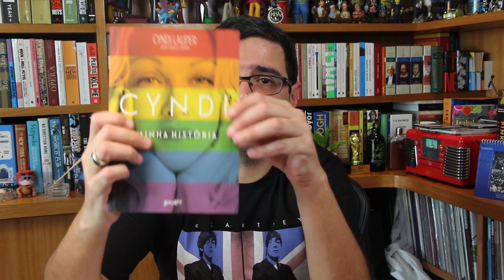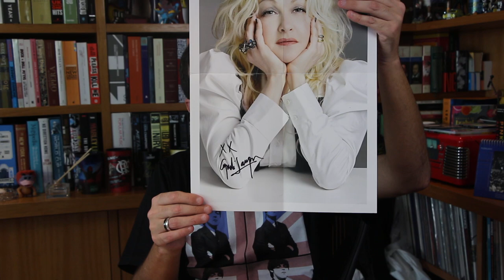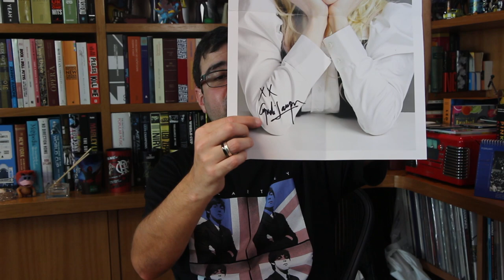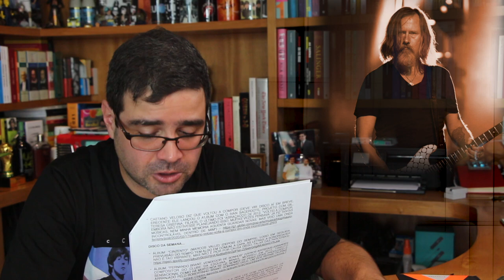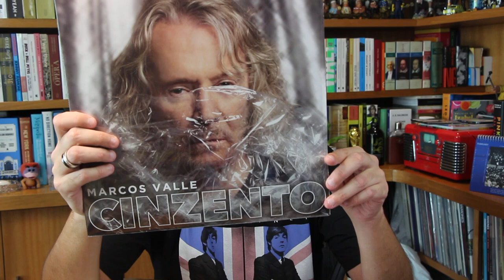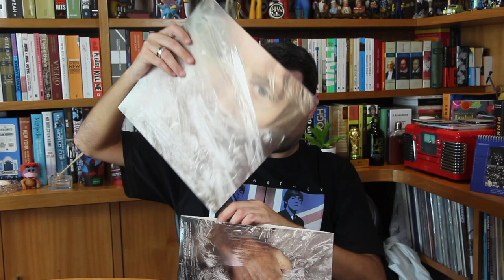Queen e Adam Lambert recriam set do Live Aid | Notícias | Alta Fidelidade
RESENHA DO MUSICAL “LAZARUS”, ESCRITO POR DAVID BOWIE E ENDA WALSH

ÁLBUM COM SHOW DE DAVID BOWIE EM 1974 SAI NO RECORD STORE DAY

“MENINOS" DA CAPA DO “CLUBE DA ESQUINA” PROCESSAM MILTON NASCIMENTO, LÔ BORGES E GRAVADORA

RESENHA DO LIVRO “CYNDI - MINHA HISTÓRIA” (CYNDI LAUPER & JANCEE DUNN)

JOVEM DA CAPA DO DISCO DE ESTREIA DO BLACK SABBATH É REENCONTRADA

JERRY CANTRELL VOLTA A LANÇAR DISCO SOLO DEPOIS DE QUASE 20 ANOS

BETO LEE ANUNCIA SHOW EM HOMENAGEM A MÃE COM PARTICIPAÇÃO DE RITA LEE